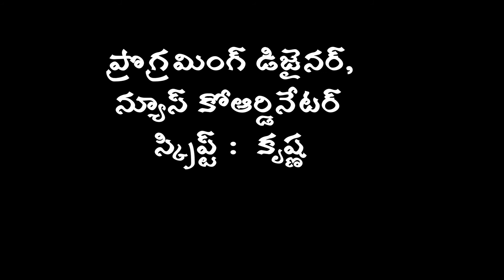KNR Channel Bulliten 5th August 2020